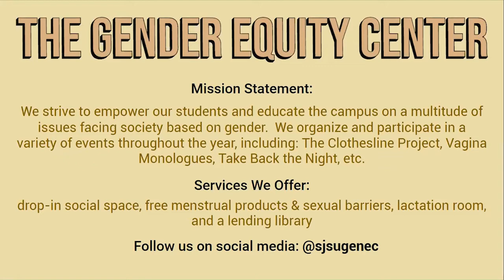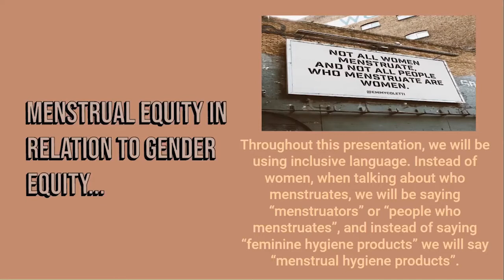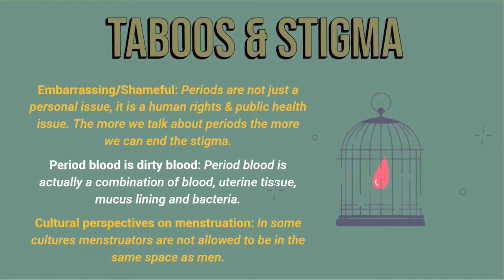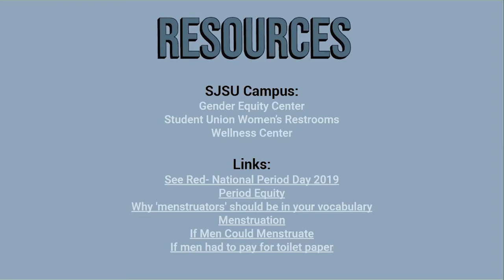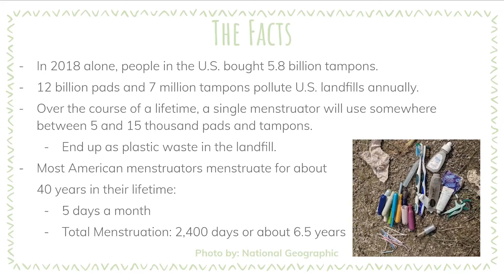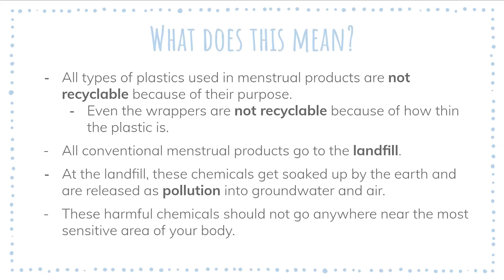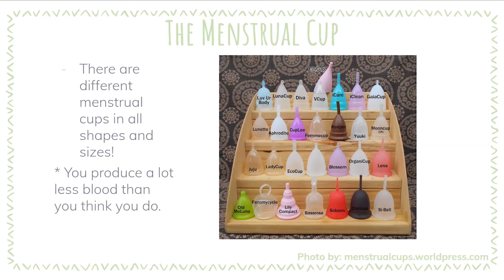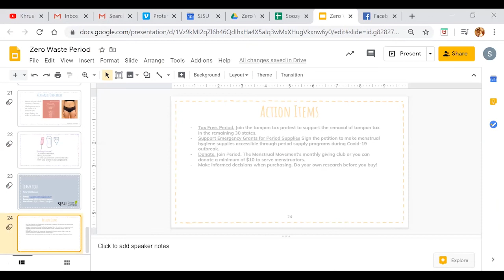Menstruation Matters: Social and Sustainable Equity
The Gender Equity Center and the Office of Sustainability at San Jose State University have partnered to bring you a discussion about menstruation, stigma, and zero waste period. Tune in to hear about taboos, misconceptions, and sustainable methods for a greener world. All genders welcome!